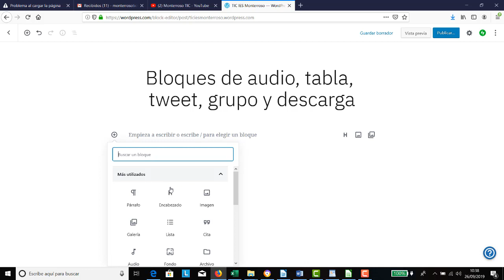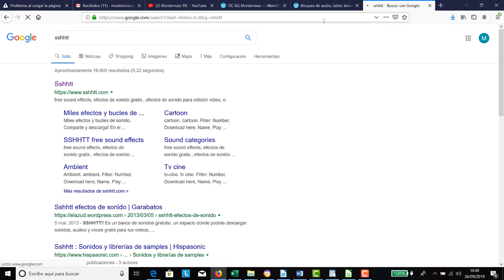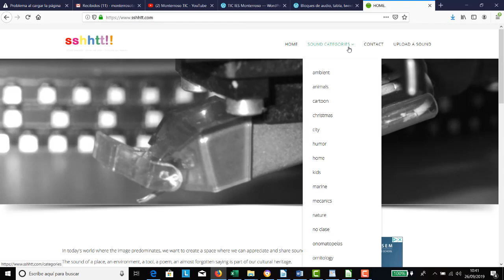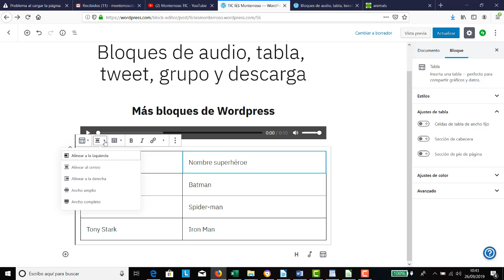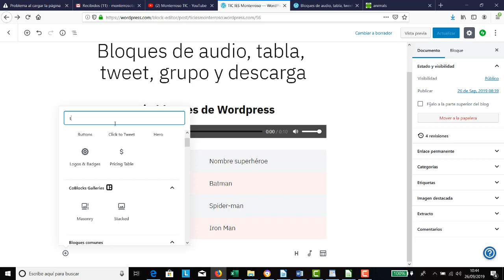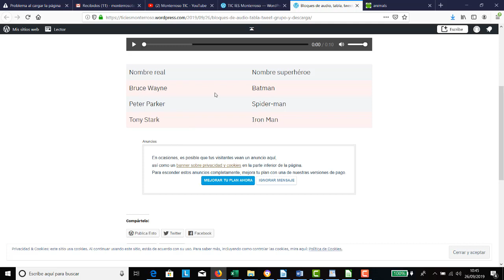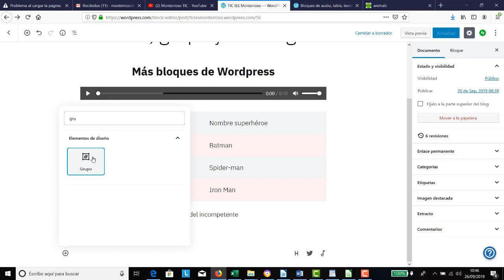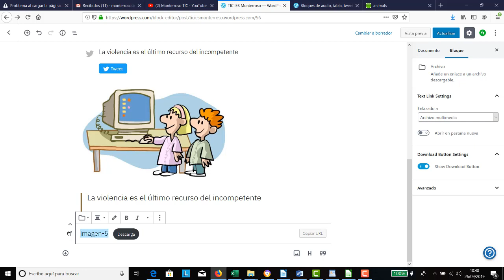UD01 Más bloques de Wordpress Audios Tablas Tweets TIC 2 Bachillerato IES Monterroso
UD01 Más bloques de Wordpress Audios Tablas Tweets Grupos Descargas TIC 2 Bachillerato IES Monterroso